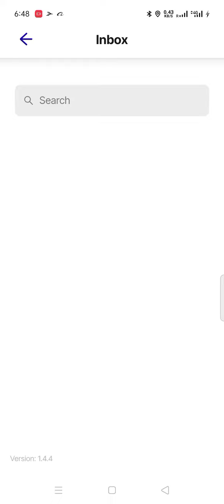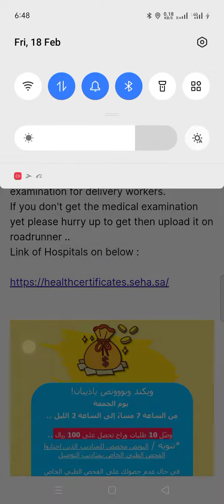Hanger Station Friday Off 10 Delivery 100 SAR Bonus